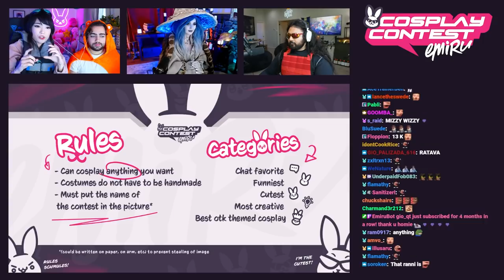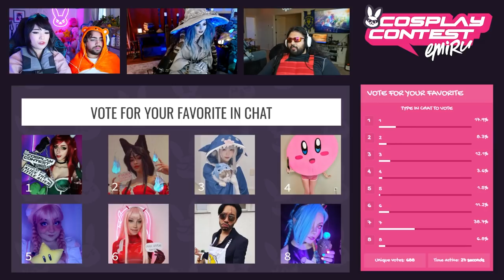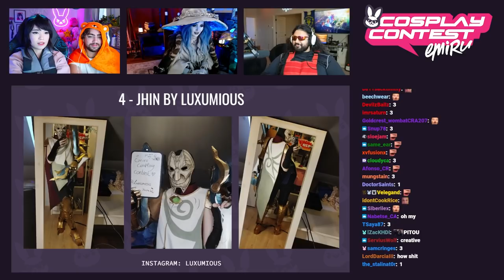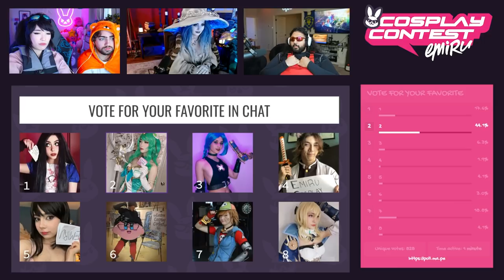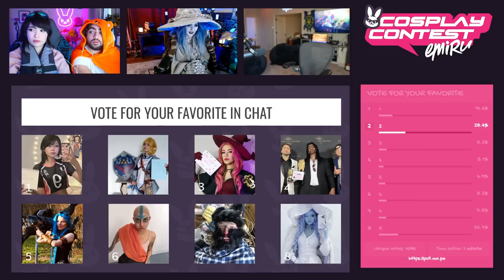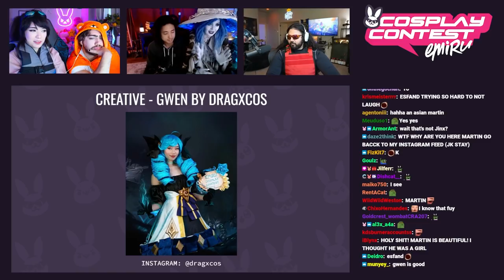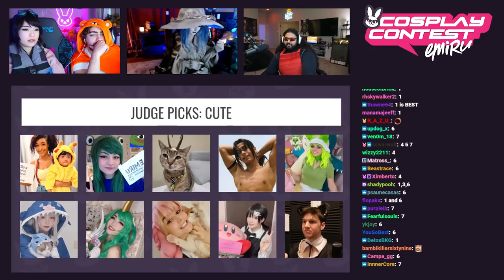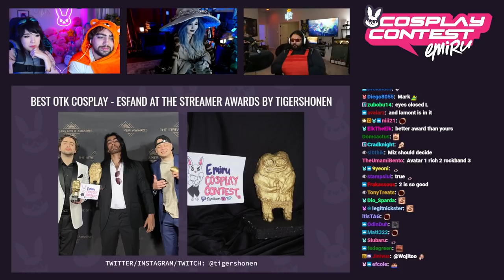EMIRU COSPLAY CONTEST ⚔️ Co-Hosted by Jessica Nigri, Mizkif and Esfand